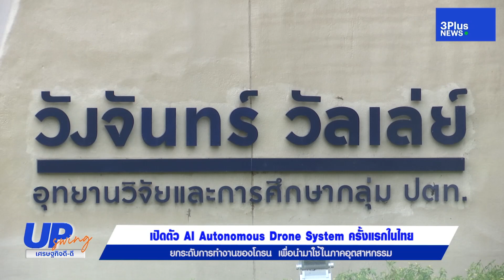เปิดตัว AI Autonomous Drone System ครั้งแรกในไทย : UpSwing เศรษฐกิจดี-ดี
เอไอเอส - เออาร์วี ผู้เชี่ยวชาญด้านการพัฒนาและให้บริการเทคโนโลยีหุ่นยนต์และปัญญาประดิษฐ์ของไทย ภายใต้ ปตท.สผ. ต่อยอดความร่วมมือในพื้นที่วังจันทร์วัลเลย์ เพื่อพัฒนาแพลตฟอร์ม อากาศยานไร้คนขับ หรือ โดรน เพื่อนำมาใช้ในภาคอุตสาหกรรม ได้ยกระดับ การทำงานของโดรน ไปสู่ 5G AI Autonomous Drone System (Horrus) ครั้งแรกของไทยที่พัฒนาโดยฝีมือคนไทย
อัพเดท ข่าวเศรษฐกิจ กับ UpSwingเศรษฐกิจดีดี ประจำวันที่ 12 กรกฎาคม 2566